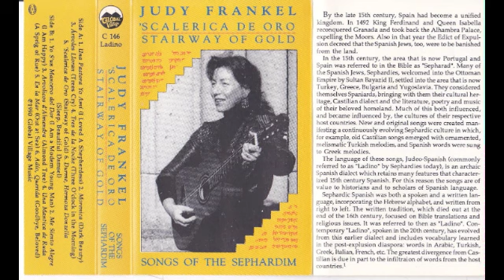Judy Frankel Tres de la Noche (en ladino)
Tres de la noche vo pasar
Con todos mis amigos.
En tu ventana vo pasar
Sonando mandolino.

Salí a la puerta, te vere.
Salí a la ventana.
Avlame y descuvreme
Secretos de tu alma.

Por la tu puerta yo pasi
Y la topi cerrada.
Le llavedura yo bezi
Como bezar tu cara.

No quero mas que me avles
Ni por mi puerta pases.
Mas antes me querias bien.
Agora te yelates.